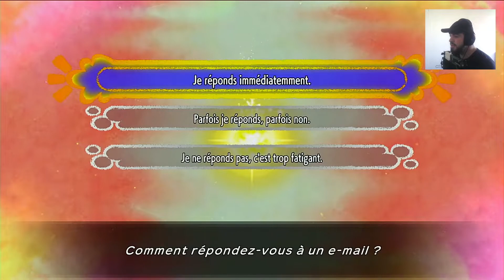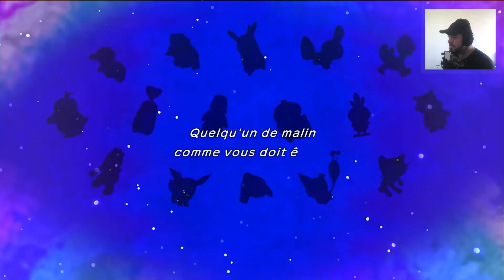LE JEU ME TROLL, C'EST DINGUE ! - Épisode 17 (Pokémon Donjon Mystère : Équipe de Secours DX)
Nouvelle vidéo cette fois c'est sur Pokémon Donjon Mystère DX sur Switch une pépite malgré que c'est un remake des anciennes version. Mais c'est kiffant n'oubliez pas de likez la vidéo et commenté.